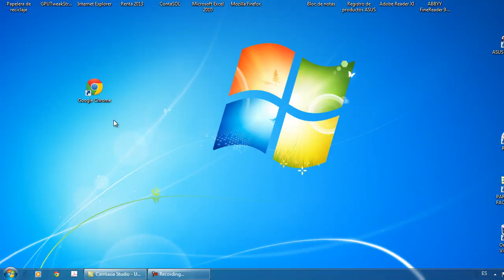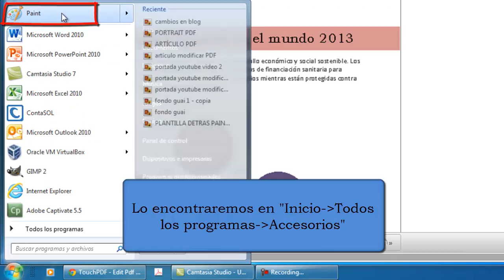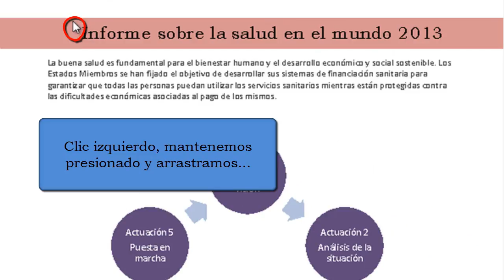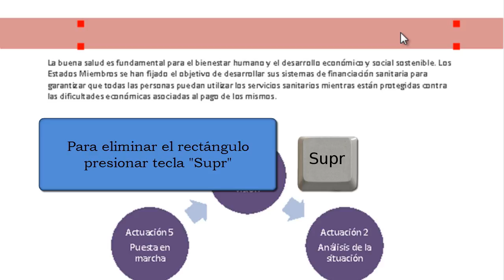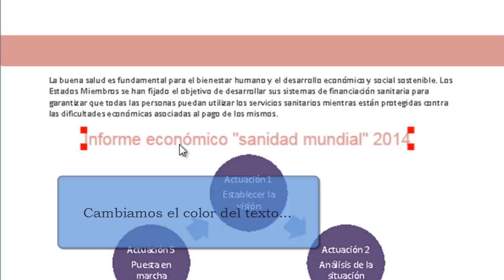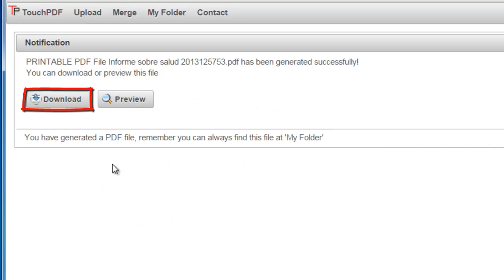Cómo modificar el texto de cualquier PDF online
En el vídeo anterior tratamos el caso de la modificación del texto de un documento PDF con fondo blanco, que es el caso más habitual, a través de la herramienta web

En este vídeo os ofrecemos otra posibilidad que nos brinda una buena herramienta web completamente gratuita , accediendo a la misma podremos realizar varias transformaciones sobre nuestro documento PDF.

Aunque es una aplicación web bastante completa únicamente veremos cómo modificar el texto de un documento PDF con un color de fondo distinto al blanco.